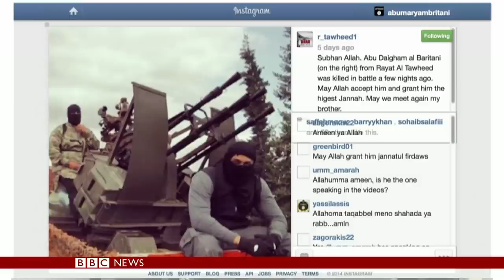The Jihadist who faked his death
A jihadist who faked his death so that he could return to the UK undetected has admitted four terrorism offences.